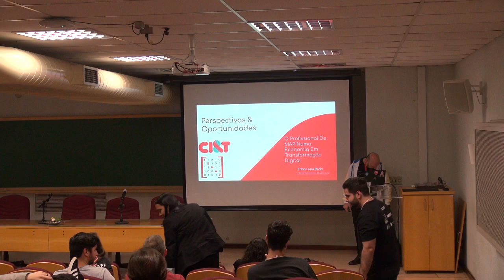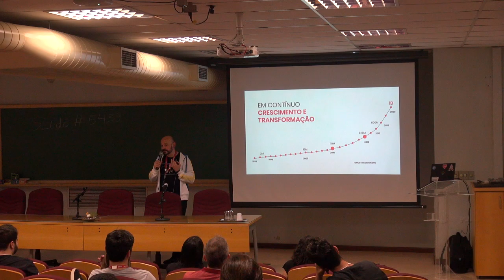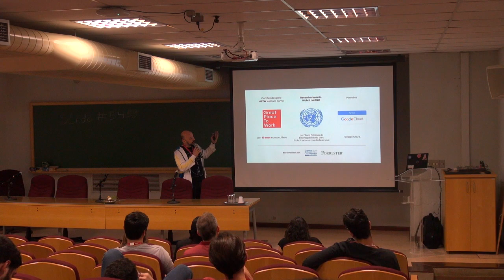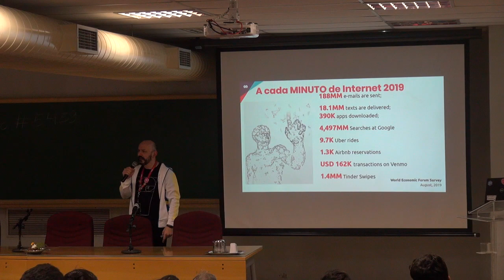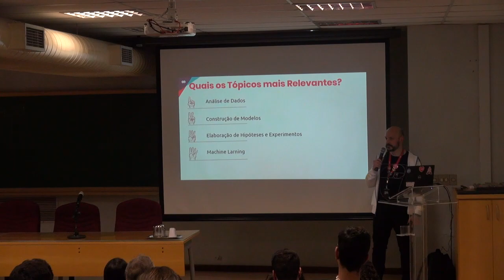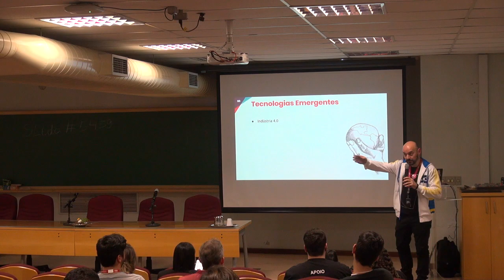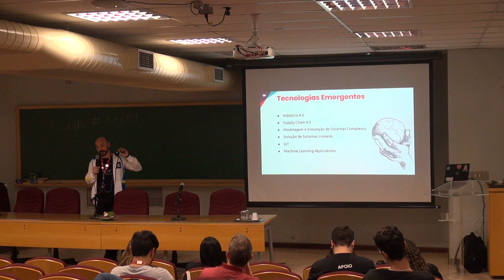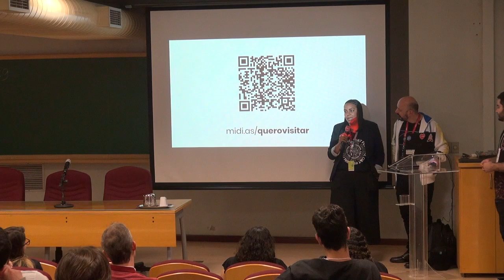CI&T - 08.08 | SEMAP 2019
Tema: "Perspectivas e oportunidades para o profissional de Matemática Aplicada e Computacional numa economia em transformação digital"

--Mais sobre a apresentação e a empresa--
A CI&T, parceira da SEMAP 2019, é uma empresa-filha da Unicamp, uma multinacional parceira de grandes marcas em seus desafios de transformação digital adotando práticas de Design, metodologia Ágil e a filosofia Lean. Pioneira na aplicação de tecnologias avançadas como Machine Learning, Inteligência Artificial (AI), Analytics, Cloud e Mobility.
Nos mostra nessa palestra oportunidades de usa das disciplinas da Matemática Aplicada nas empresas, tanto no momento atual como as possibilidades em desenvolvimento no futuro próximo.